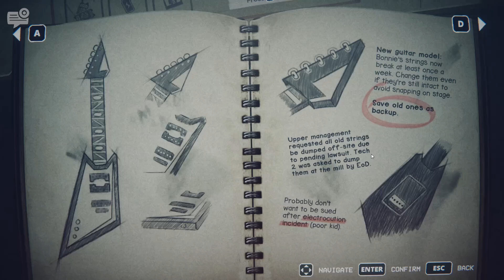FNAF Into The Pit Day & Night 3| Save the kids!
stop looking here watch the video